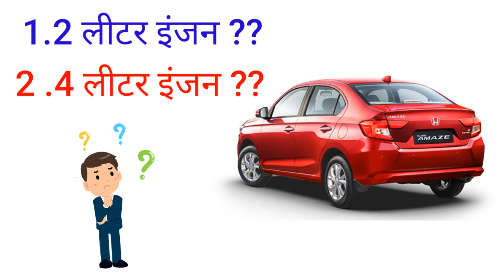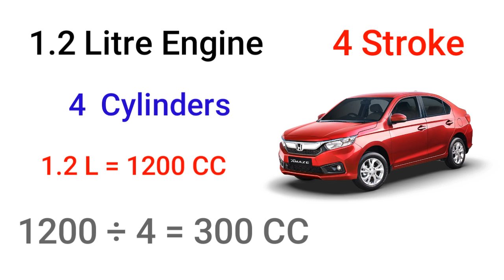Meaning of 1.2 Litre, 1.4 Litre, 2.4 Litre engines in Cars ?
■ About video :

▪ Car mein alag alag Litre ke engine ka kya matlab hota hai ?
▪ कार में अलग-अलग लीटर के इंजन का क्या मतलब होता है ?

#1.2_Litre_engine #1.6_Litre_engine